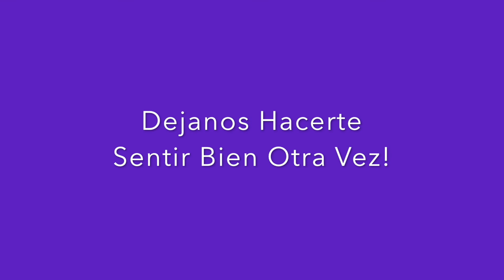PRP for your shoulder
Escuche a Gloria que recibio PRP para el dolor de hombro